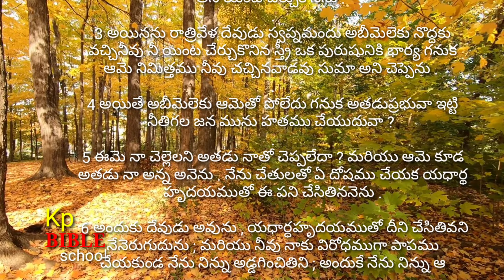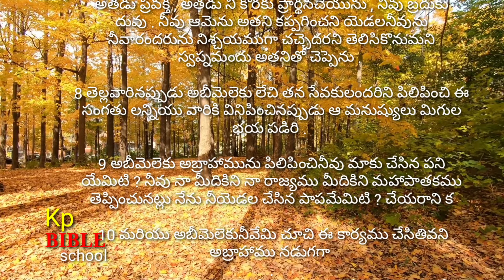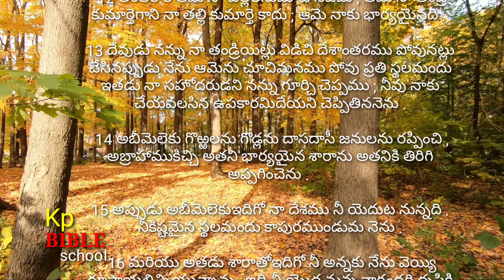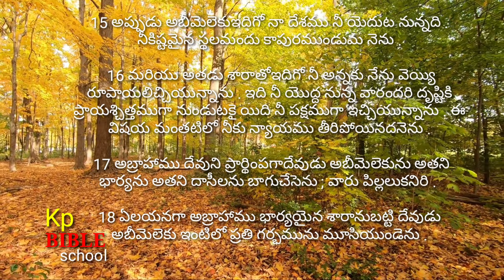teluguaudiobible genesisaudiobible biblereadingintelugu audiobiblegenesischapter20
Bible Reading The Bible was read and heard in Telugu in a way that everyone could understand.
I mean every chapter of the Bible and the whole Bible should be read like this.